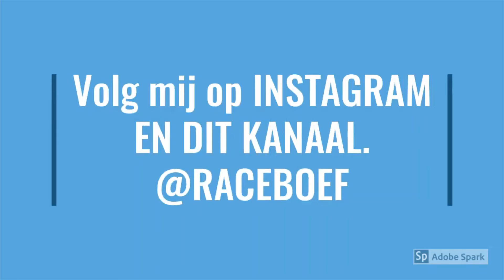Automaxx dagen 2020 met Dutch performante vlog 3